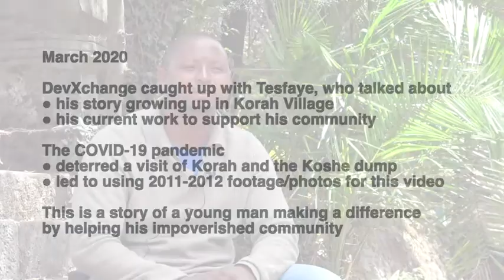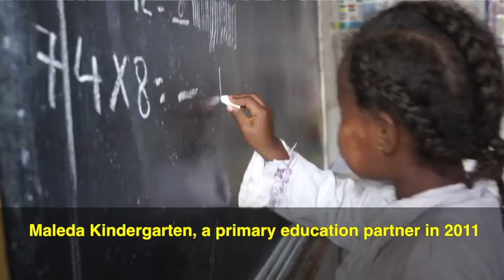Tesfaye of Korah, Ethiopia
This is the story of a young man making a difference in his community in Addis Ababa, Ethiopia. Support his community through the Calvary Holistic Development project at DevXchange